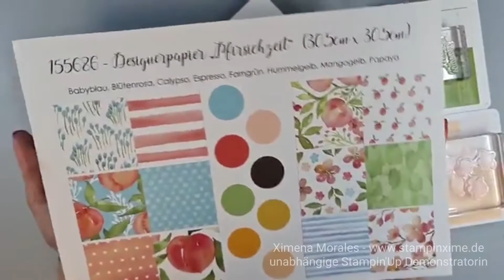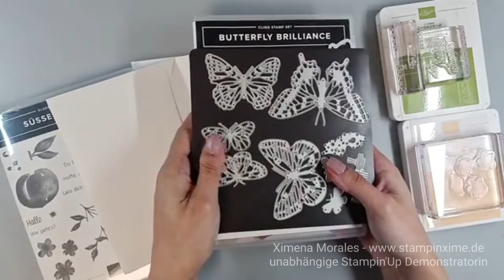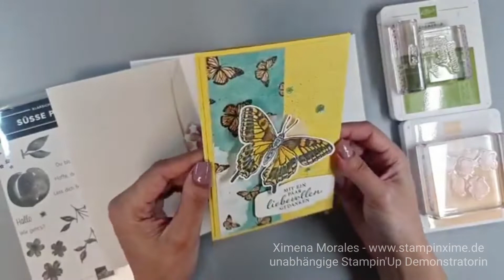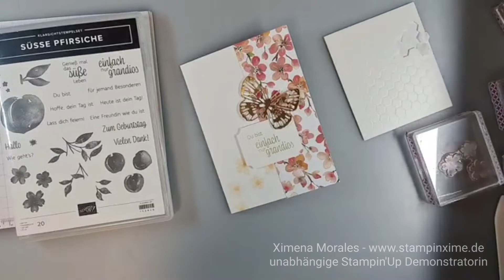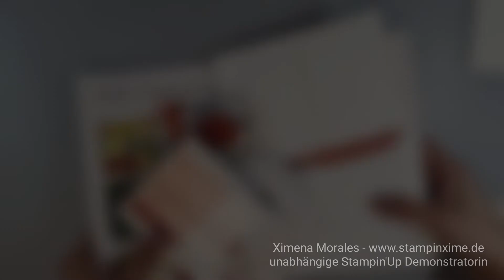Teil 2 gratis Kartenworkshop in April: Butterfly Brilliance und Süße Pfirsiche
Hola! Am Mittwoch hatten wir meinem monatlichen Online-Workshop für April in Facebook-Live gehabt und dabei  eine kleine Abschiedsparty für den Auslaufprodukten aus dem Jahreskatalog gemacht. Diese ist die zweite Karte aus dem Bastelworkshop.

Hier haben wir das Stempelset "Süße Pfirsiche" benutzt und damit auch dem Umschlag dekoriert. Das Produktpaket "Butterfly Brilliance" kannst du nur noch bis Ende dieses Monats bestellen und dabei 10% sparen. In den neuen Jahreskatalog kannst du nur das Stempelset und die Stanzformen nur getrennt bestellen und nur zum vollen Preis.

Natürlich gehört zum Abschiedsparty auch einen gratis Bastelkit dazu :-)
Bis 14.04. kannst das Bastelkit für den Kartenworkshop von mir kostenlos als Dankeschön für deine Stampin Up! Bestellung* ab 30€ zzgl. Versand bekommen. Nutze dazu bis zum 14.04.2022 das Gastgeber- Code RZRVBGDG für deine Online-Bestellung oder schicken sie mir per Email zu.
* Nur ein Bastelkit pro Person